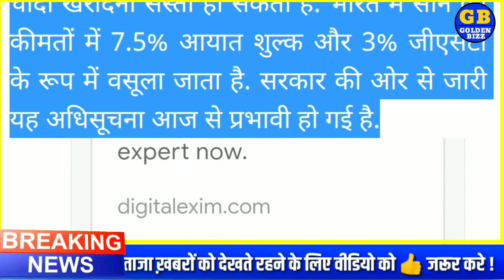🚨 बड़ी खुशखबरी🚨 सस्ता होगा सोना और चांदी, आज सोने का भाव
Today Gold silve price